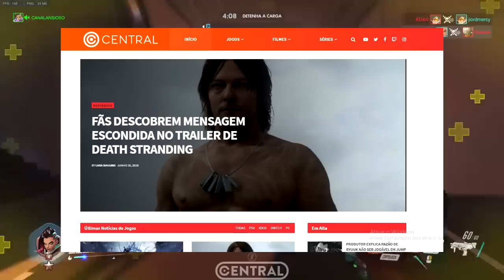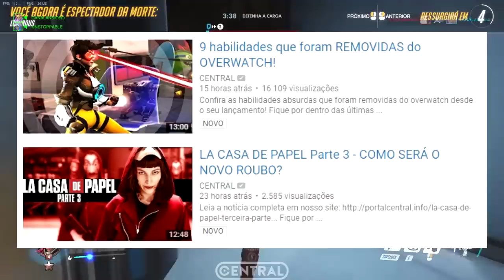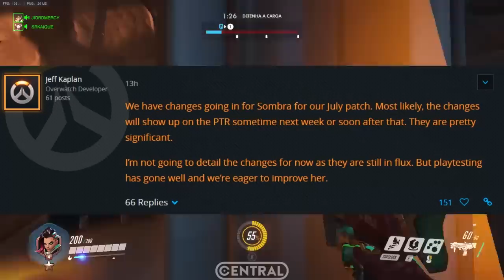OVERWATCH - MUDANÇAS GIGANTES NA SOMBRA CONFIRMADAS CHEGANDO NA PRÓXIMA SEMANA! - Central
MUDANÇAS GIGANTES NA SOMBRA CONFIRMADAS PELA BLIZZARD CHEGANDO SEMANA QUE VEM AO OVERWATCH!